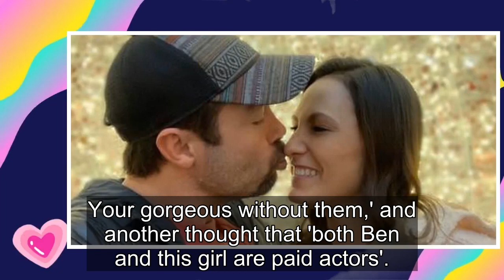90 Day Fiancé: Mahogany Seemingly Discovered In Old Disney Commercial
The mystery surrounding 90 Day Fiancé: Before The 90 Days' Mahogany has had fans digging for any information they can find about her, and one sharp-eyed sleuth has discovered what looks to be footage of her in a Disney Channel commercial. Ben Rathbun, the 52-year-old American divorced father who is ...
90 day fiance,90 day fiance before the 90 days,
90 day fiance full episodes,90 day fiance the other way,90 day fiance single life,90 day fiance tell all